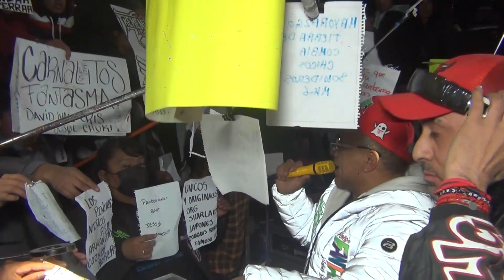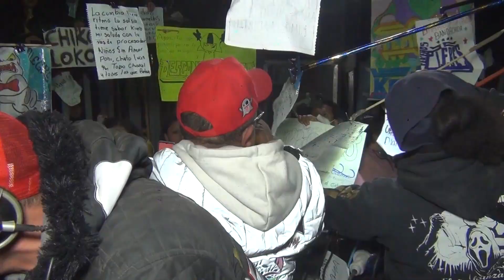❤️Un Tema Para La Banda Enamorada❤️ A La Manera De César Juarez 🔥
📀🎥🎞️ HONTER TV 🎞️🎥📀

 💻💻 ABEL SEGUNDO💻💻